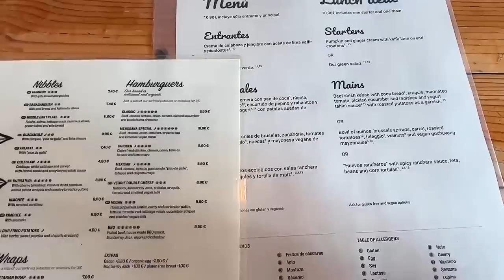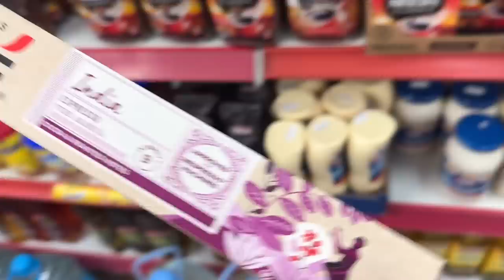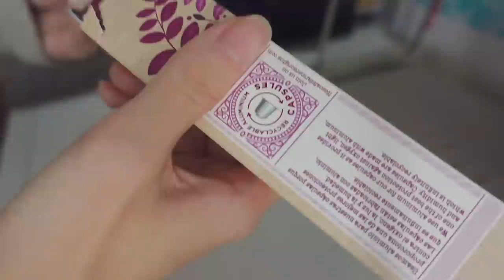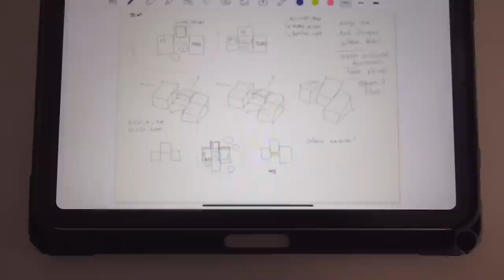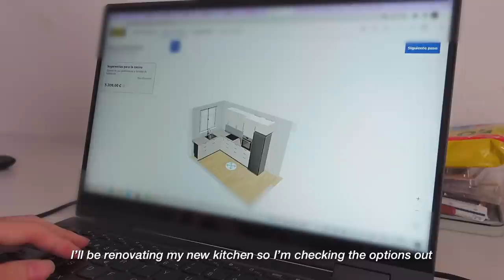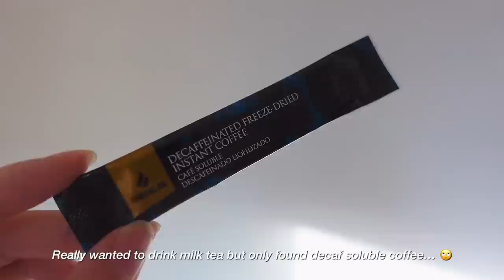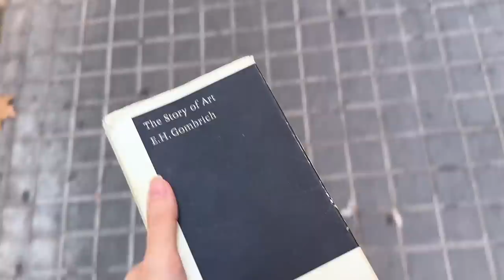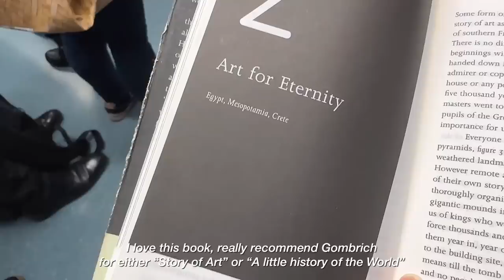a productive Week In My Life / work vlog | new cats, freelancer routine, prep for apartment makeover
Cerene

A productive week in my life / work vlog